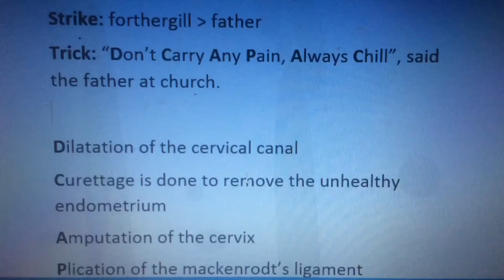Fothergill’s or Manchester Operation | Gynaecology